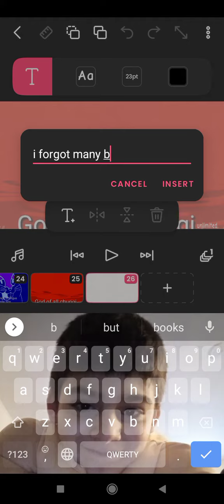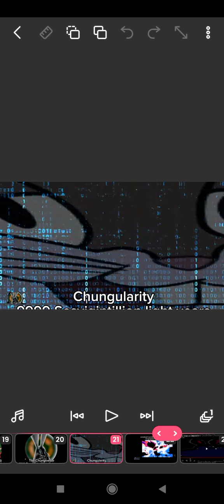which cungus is biggest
God of all cungi